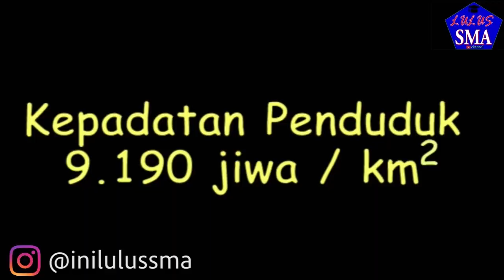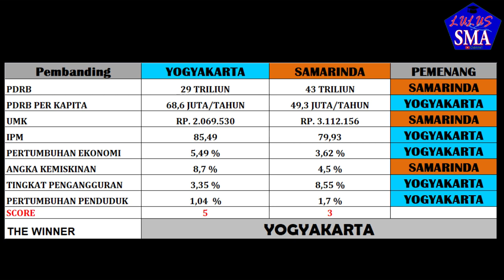YOGYAKARTA VS SAMARINDA, KEDUA KOTA SANGAT DIKENAL DI PULAU MASING, MANA NIH PENDUKUNGNYA?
Hi lumaners,

Nah di video ini daftar perbandingan 2 kota di Indonesia.